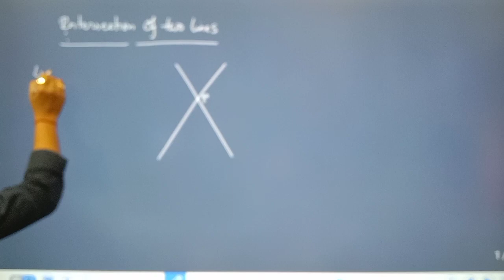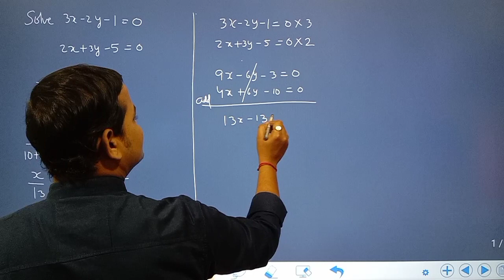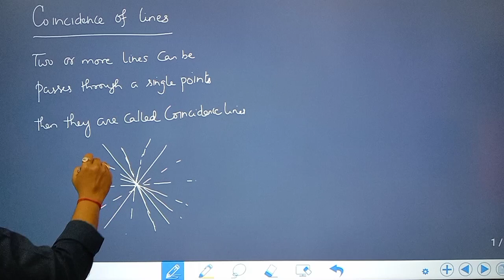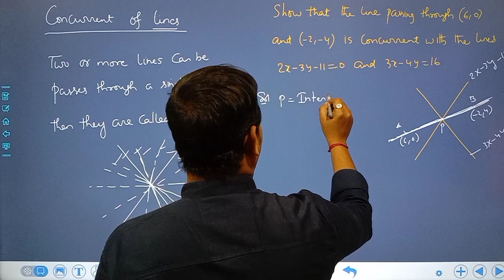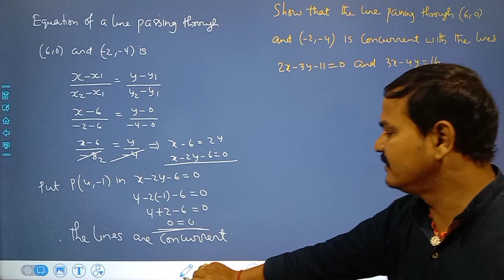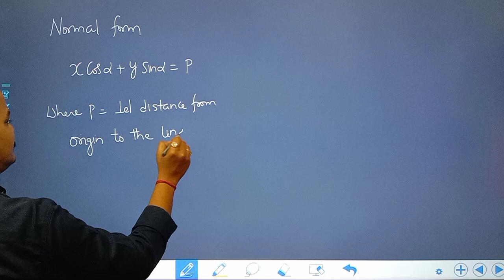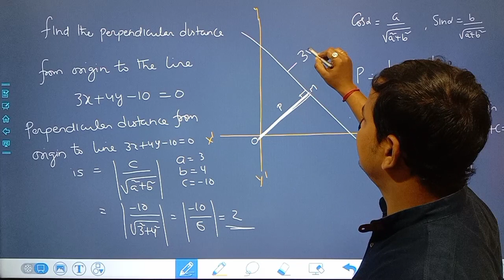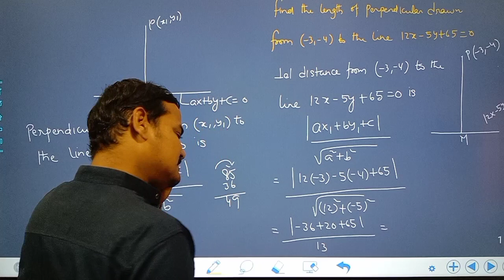+2 SCIENCE 1st year MATH CLASS - 09 ( 2D) BY T NAGARAJU.